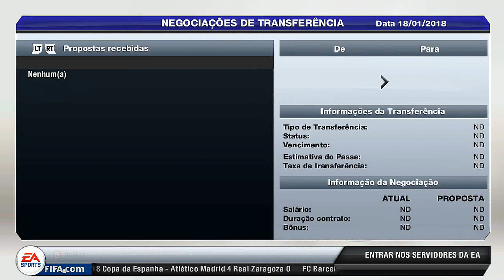Fifa 13 Carreira Manager - EP53 CR7 Vs Messi